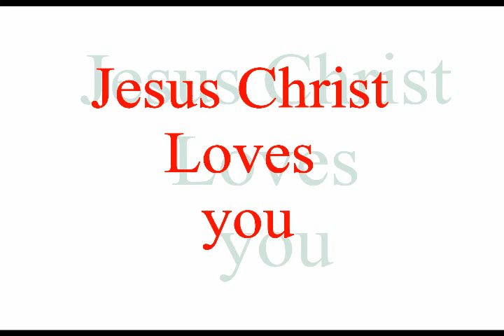What a Sacrifice - daHLi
The greatest act of love. The greatest sacrifice. Jesus Christ!